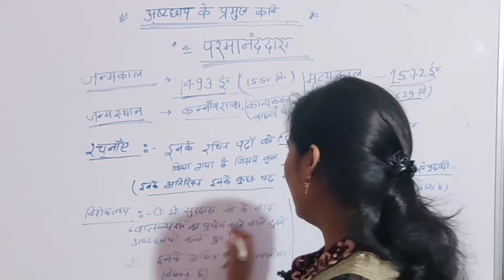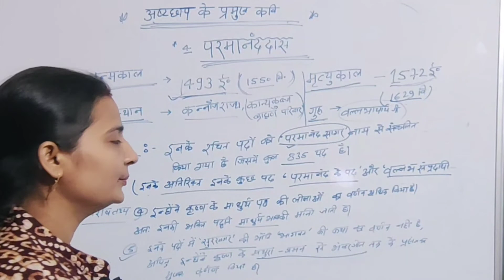अष्टछाप के प्रमुख कवि# 4 परमानन्द दास जी से संबंधित महत्वपूर्ण तथ्य#, UGC NET, TGT, PGT, HINDI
परमानन्द दास अष्टछाप के कवियों में एक ऐसे कवि हैं, जो कृष्ण की विभिन्न बाल लिलाअओं का वरन् किया है, आप का नाम अष्टछाप के महाकवि सुरदास के बाद आता है,👉

कुभंनदास का जीवन परिचय 👉👉👉👉